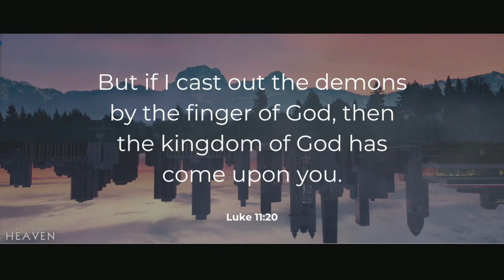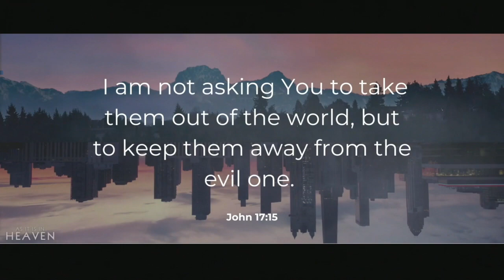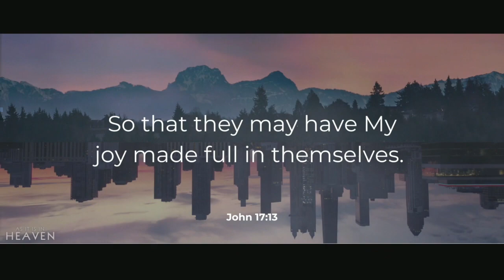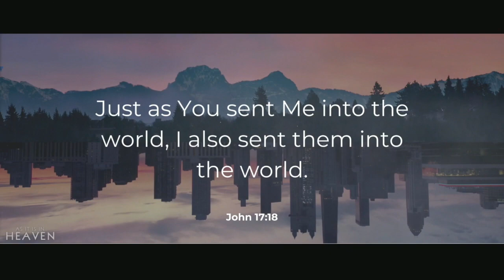In ______ As It Is In Heaven | October 7, 2023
Pastor David Oceguera | October 7, 2023